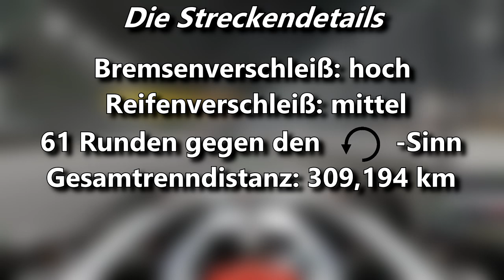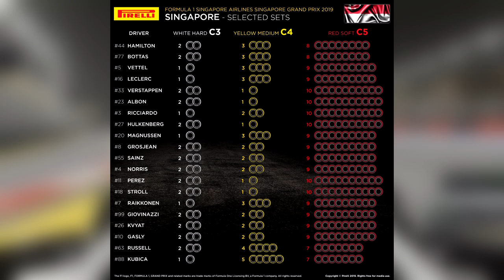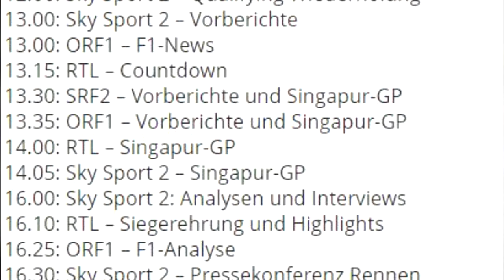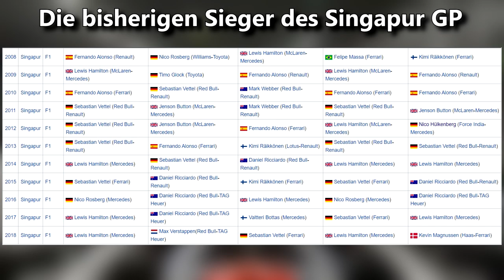Das Nachtrennen von Singapur | F1 Grand Prix Vorschau | Maik's F1 Channel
Nach Monza geht es zum Nachtrennen nach Singapur und damit hallo F1 Fans und willkommen zu einer weiteren Folge der „F1 Grand Prix Vorschau“. Heute mit der Vorschau für den anstehenden Singapur GP.